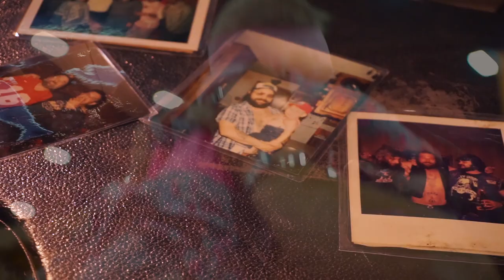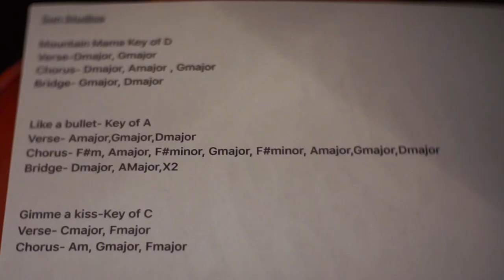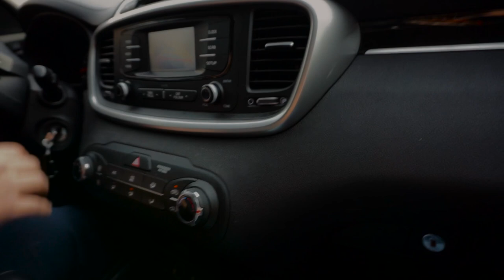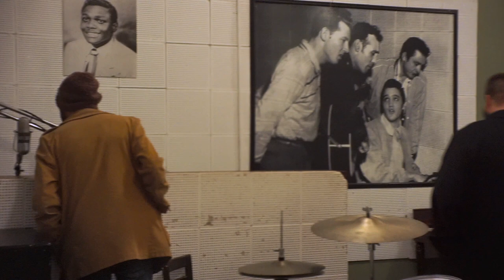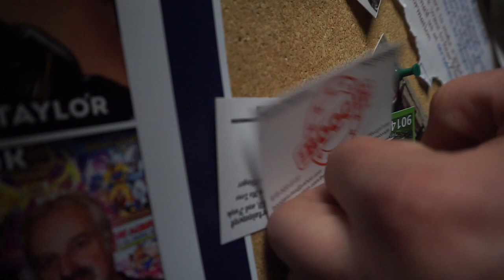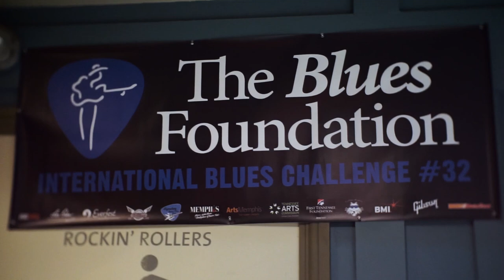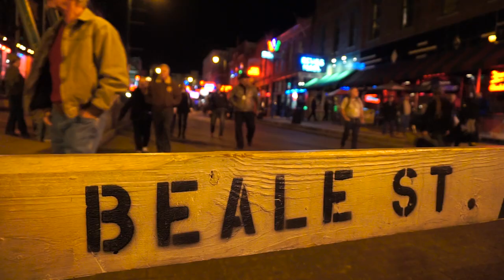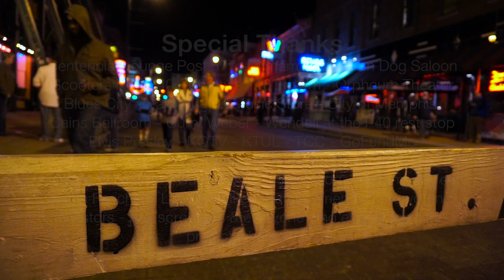It's The Blues: Mission To Memphis (FULL DOCUMENTARY)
A snapshot in time of Tulsa Musician [Joshua Yarbrough] known for his traditional Blues style and songwriting talent. In September of 2015, he was awarded a third chance to compete at the International Blues Challenge in Memphis, TN. This well-known competition features artists from 12 countries (beyond the U.S.) with a total of 121 bands and 94 solo/duo acts. The film showcases all original music and exclusive private recording session inside the legendary Sun Studio.

I own the rights to this documentary